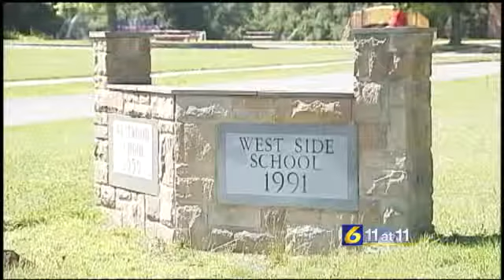Johnstown kindergartner accused of poking friends with small needle of pricker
JOHNSTOWN, Pa. -- There were some angry parents in Johnstown after a kindergartner was accused of poking other students with a small needle found at the end of a pricker used for diabetics.It is commonly known as a finger pricker by most diabetics, or a lancet in medical terminology. On Monday, school administration said a kindergartner got his hands on one and brought in to school at West Side Elementary."Unfortunately, [he] then made the poor decision to poke it into his friends and cause some harm to those friends around him," Amy Arcurio, assistant to the superintendent, said. Johnstown school district said, all together, five friends were pricked by the small needle. Arcurio said she believed some were punctured, others were not, but it drew the attention of the school nurse and a phone call home to parents."Parents, of course, were told that we wanted them to seek the advice of a healthcare professional at that point, what they felt would be best for them, either the emergency room or their own pediatrician," Arcurio said. "Did he understand the magnitude of what he did? Probably not, but did he understand that he hurt his friends? He sure did. And so, therefore, there needs to be a consequence to that behavior that really fits appropriate a child of his age."The school said the boy, 5, brought it in from home where he lives with someone who has diabetes. All five students returned to school Tuesday. The pricker is not technically considered a weapon, but because the student is so young, the school said it plans on handling the situation appropriately with his parents. Meanwhile, the school said it does have programs in place to teach students how to stay safe over the summer in hopes of avoiding issues like this one. "Proactive education is our best defense and making sure that children are aware of what to put their hands on and what to keep their hands off," Arcurio said.